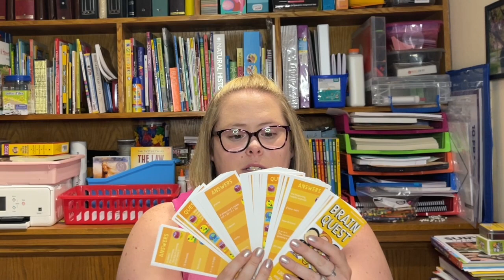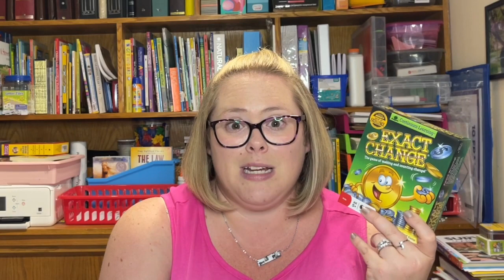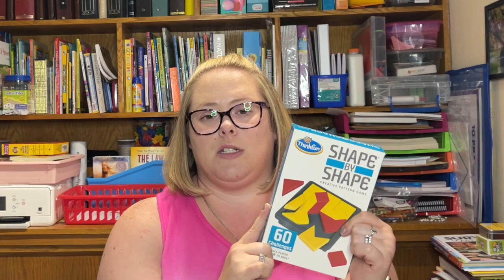Homeschool Gameschooling! The how and why!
Check out @Homeschoolology !

Letter tiles
Exact Change
Brain Quest
Balance Beans
Shape by Shape
Hot Dots

Hi! I'm a homeschool mama, Nickie here, schooling my only child in the second grade! I love to share what I've bought, what has worked, and what hasn't! We are living in the Illinois area and loving homeschool the more and more we do!

♥︎Nickie